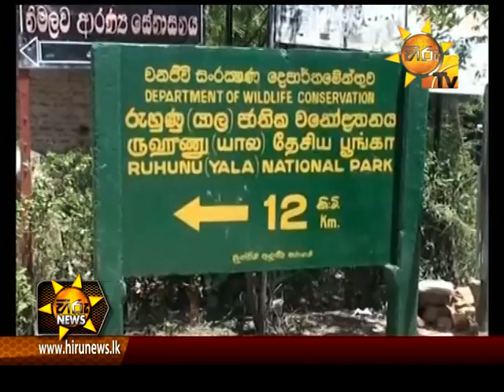Hiru News 9.30 PM March 29, 2015 | Part 02